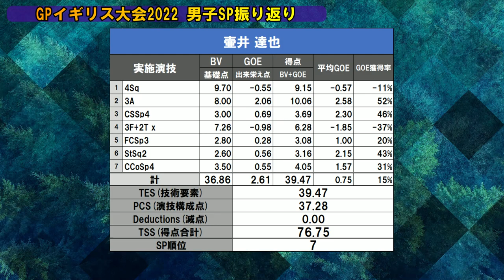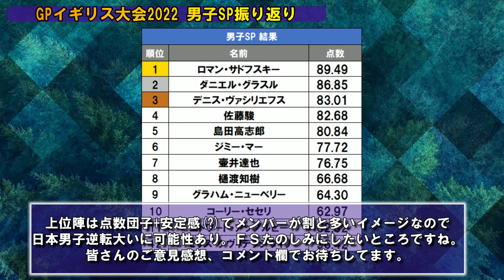GPSイギリス大会2022 男子SPの結果が予想外過ぎた件【フィギュアスケート】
今回はGPSイギリス大会2022男子SPの結果を速報で振り返ります。
女子のSPは動画作るか微妙な時間帯なのでどうするかもう少し悩みます。
ただ男女ともにFS終了後は動画必ず投稿しますのでよろしくお願いします。

▼関連動画▼
【佐藤駿3位】GPSイギリス大会2022  男子シングル振り返り！【フィギュアスケート】